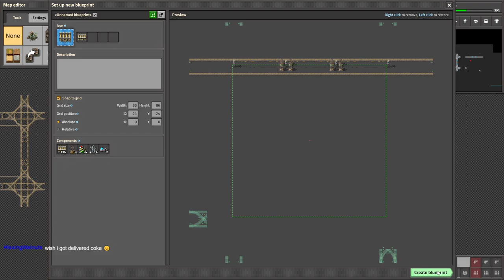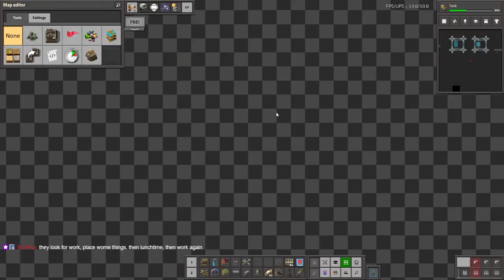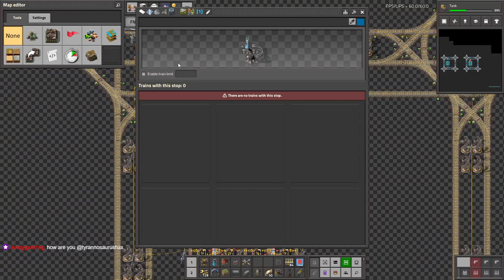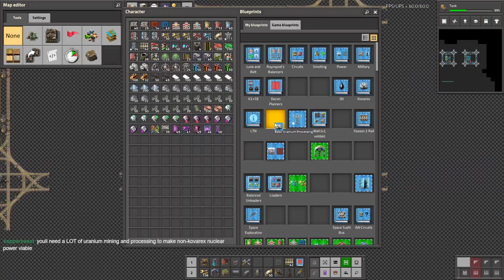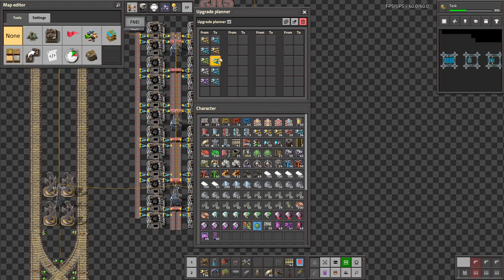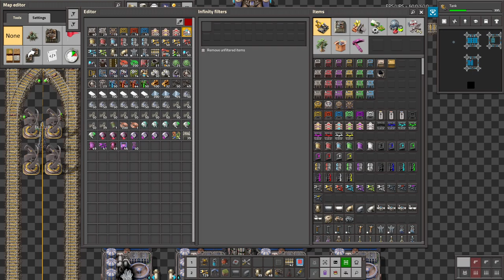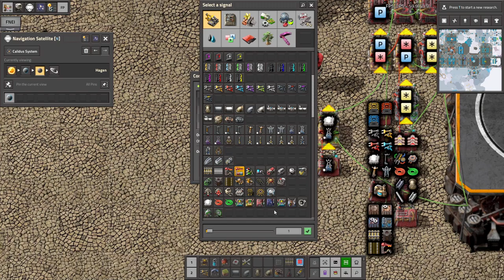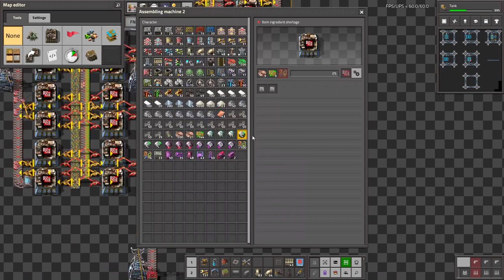Krastorio 2 + Space Exploration | Part 21